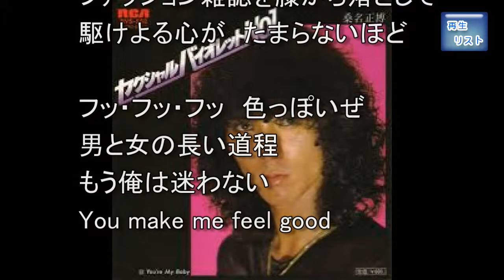歌ってみる集No.77 桑名正博 セクシャルバイオレットNo 1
桑名正博さん風な感じで歌っているのですが
お聞き苦しい点等ありましたら申し訳ありません　m(_ _)m

貴重なお時間を割き、ご訪問ありがとうございます、
歌まね、ものまねが趣味なのですが、ドングリの背比べなのが多いので、
下手な鉄砲も数撃ちゃ当たる方式になっちゃってます。σ(^_^)
ワンコーラスだけですみません。

他の歌手にもチャレンジしている再生リストはこちらです。